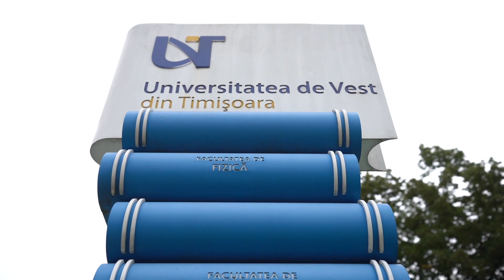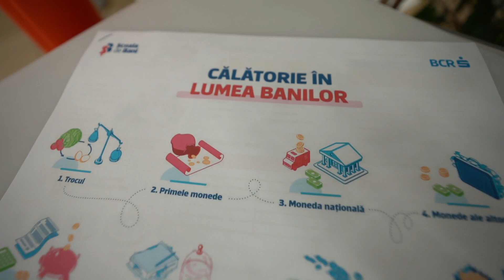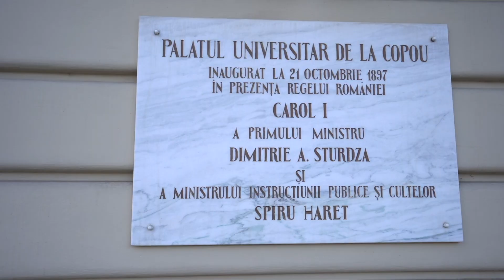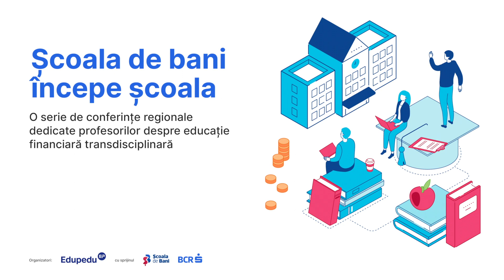LifeLab by BCR | De la Monopoly, un joc de educație financiară, la transdisciplinaritate în școală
Florin Lixandru, secretar de stat, Ministerul Educației: În Noua lege a învățământului preuniversitar, DIN 2023, la art.88 - planurile cadru și programele școlare vor cuprinde elemente care țin și de educația financiară, vor avea în vedere transdisciplinaritatea.

Patru inspectorate școlare - al Municipiului București și cele județene de la Timiș, Cluj și Iași, alături de patru universități din România au susținut importanța creșterii nivelului de cunoaștere și a competențelor de educație financiară a elevilor din preuniversitar, chiar din mediul preșcolar aceștie pot să afle tainele educației financiare: Universitatea de Vest din Timișoara,  Academia de Studii Economice din București, Facultății de Științe Economice și Gestiunea Afacerilor a Universității „Babeș Bolyai“ din Cluj - Napoca și Universitatea „Alexandru Ioan Cuza” din Iași.

Cei opt parteneri instituționali au deschis discuțiile din cadrul seriei de patru conferințe regionale Școala de bani începe școala, organizate în toamna lui 2023 de Asociația Edupedu pentru Educație, cu susținerea Băncii Comerciale Române și respectiv a Inspectoratelor Școlare din Municipiul București, Cluj, Iași și Timișoara.
Peste 600 de profesorii au putut afla despre resursele gratuite de educație financiară, făcute de profesori, puse la dispoziție de BCR și Școala de Bani, prin proiectul LifeLab.

Cosmin Hogea, inspector școlar general adjunct, ISJ Timiș: Educația financiară este temă de actualitate. Vedem la fiecare pas nevoile unei culturi economice solide, începând cu cei mai mici copii, când apar primele noțiuni de card de bursă, de exemplu. Încetul cu încetul trebuie să învețe să-și gestioneze singuri bugetul primind acești bani.

Ruxandra-Eugenia Regalia, inspector școlar general adjunct, ISMB: Dacă vrem să dezvoltăm această parte transdisciplinară, avem în școală cel mai propice mediu. Îmi aduc aminte cât de fericită a fost când, 14 ani având, a primit un joc de Monopoly de un Crăciun. Acest joc a fost primul exercițiu de educație financiară pe care l-a experimentat.

Marinela Marc, inspector școlar general, ISJ Cluj: Educația financiară este benefică la orice vârstă și așa cum s-a mai spus, cu cât educăm de timpuriu copiii în acest spirit, cu atât vom avea niște adulți mai responsabili care vor putea să facă față tuturor crizelor care apar la un moment dat în societate și atunci când nu există o educație financiară, evident că oamenii iau decizii greșite.

Luciana Antoci, inspector școlar general, ISJ Iași: Ar trebui să încetăm să mai gândim educația financiară doar pe segmentul celor 7 ani de acasă. Să aducem educația financiară pe tărâmul școlii. Și după părerea mea ar trebui să facem educația financiară la zona de confluență dintre celelalte discipline și nu ca disciplină distinctă, așadar transdisciplinar.

Proiectul educațional LifeLab, parte din platforma Școala de Bani a BCR, își propune să aducă în sistemul școlar un format de educație practic, cu o abordare interdisciplinară, prin care noțiunile de educație financiară să fie introduse în predarea mai multor materii, de la clasa 0 la clasa a XII-a. Astfel, prin învățare experiențială, adaptată pentru o multitudine de discipline din programa școlară, elevii înțeleg de ce și cum să gestioneze banii în mod responsabil și să ia decizii de viață, pentru a-și îndeplini dorințele, și deprind abilități de analiză, colaborare și planificare utile pentru viitor.

Prin abordarea interdisciplinară a educației financiare la orice nivel de învățământ și la orice materie cadrele didactice se pot transforma în creatori de conținut și chiar Ambasadori ai programului LifeLab.